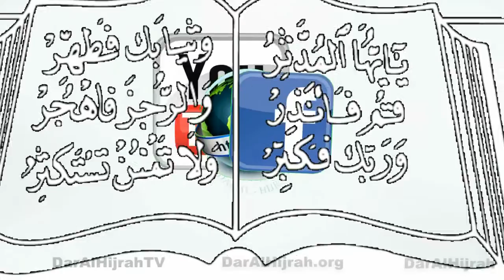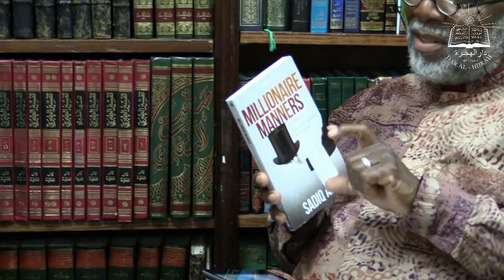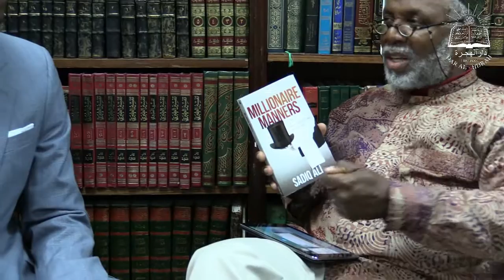"Millionaire Manners in Islam" Part 1. Interview Hosted by Imam Johari (Outreach Director)